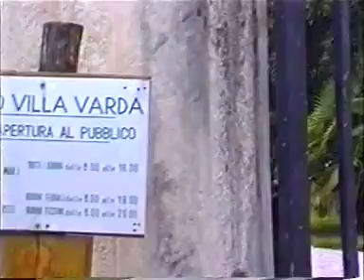Villavarda con Teresa e Laura (1993)rovi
Il Parco di Villavarda con Teresa, Laura Maria ed Ermanno.